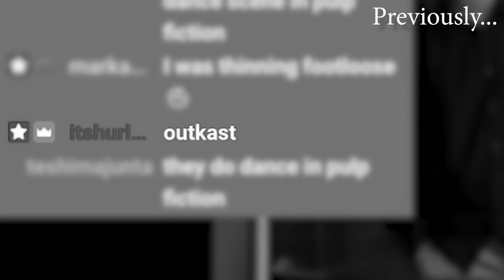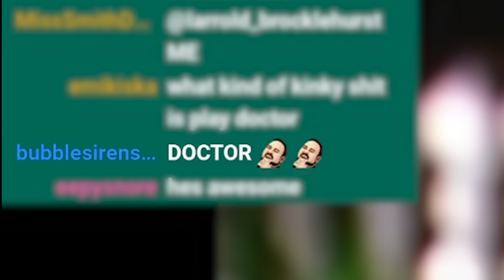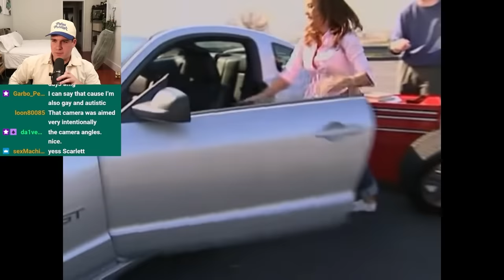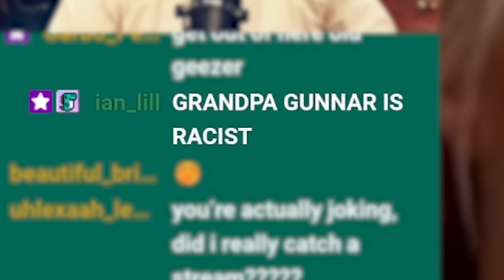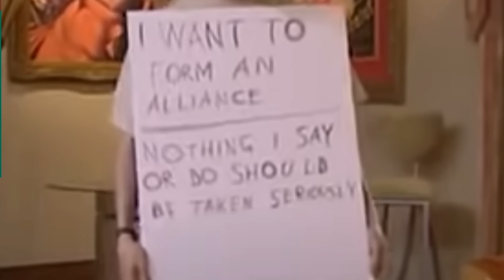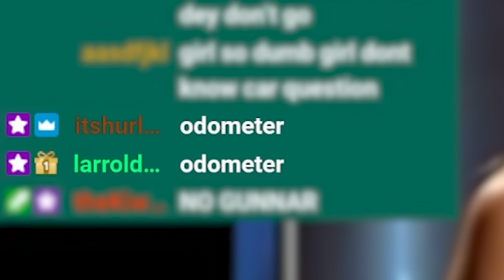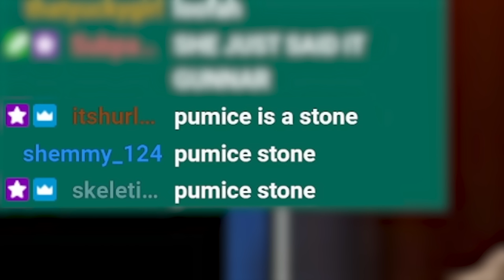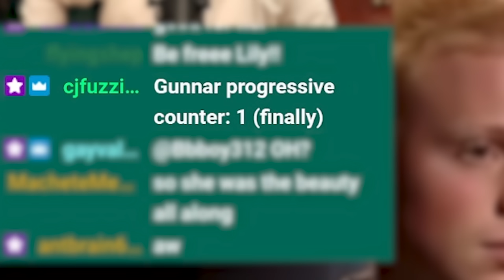The GEEKS Already Can't Stand Each Other...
Show: Beauty and The Geek